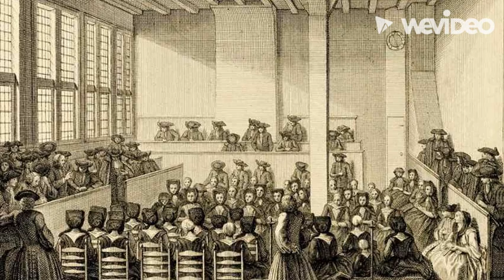Project Boekenbabbels 2022-2023 | De jongen op de berg van John Boyne door Jago De Jonghe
De Bib op School Project Boekenbabbels 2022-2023 | De jongen op de berg van John Boyne door Jago De Jonghe